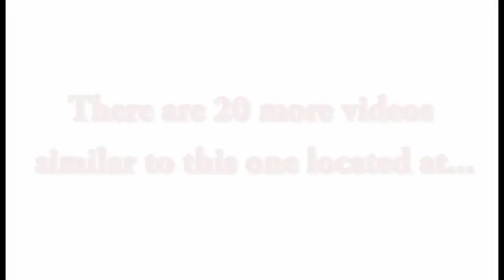Floor Safe Pest Control Treatments